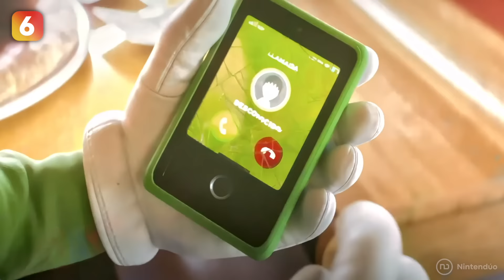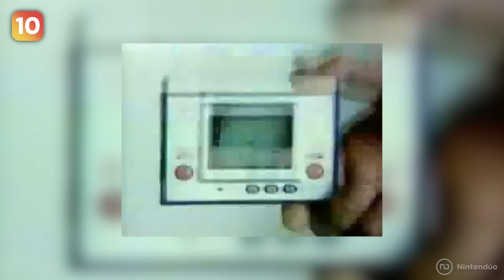15 HIDDEN DETAILS in SUPER MARIO BROS MOVIE of VIDEO GAMES 🍄 Easter Eggs and References [2023]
Discover all the secrets, details, and hidden references within the 2023 Super Mario Bros animated movie in this video. We reminisce about a large number of sagas outside the world of Super Mario that are mentioned or shown in the film.